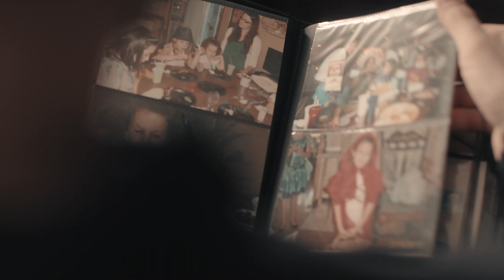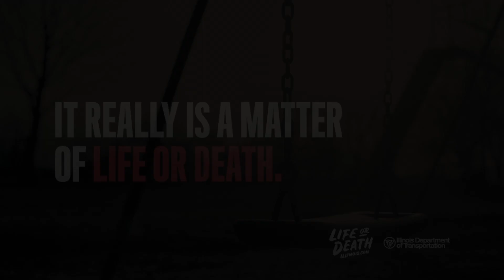Caitlin's Story - Distracted Driving - Life or Death Illinois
Caitlin was killed by a distracted driver on I-57 in Champaign County. Caitlin was 10. Distracted Driving is killing innocent people everyday on Illinois roads. Irresponsible driving habits are making conditions unsafe for everyone. We're setting bad examples to our children by not paying attention while driving. No text, no call, no distraction is worth it. Phone and other devices down, PLEASE. It really is a matter of life or death.

Life or Death Illinois is a campaign developed by the Illinois Department of Transportation to promote safe driving habits  and to educate on the danger associated with careless driving habits such as drinking and driving (Drive Sober or Get Pulled Over); Seat Belts (Click It or Ticket), Motorcycle Safety, Pedestrian and Bicycle Safety, Distracted Driving and Work Zone Safety.